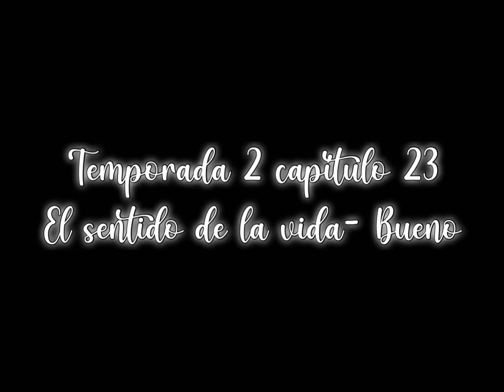EL SENTIDO DE LA VIDA- OFF CASI ÁNGELES